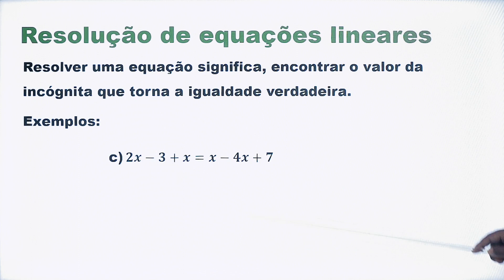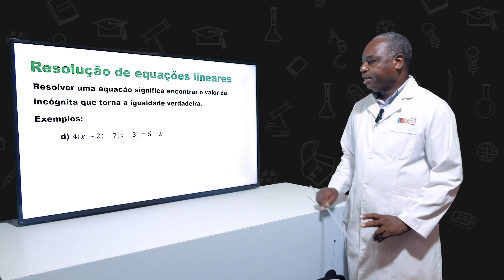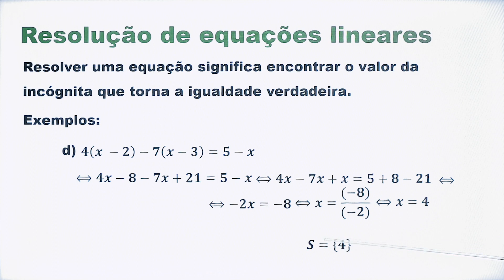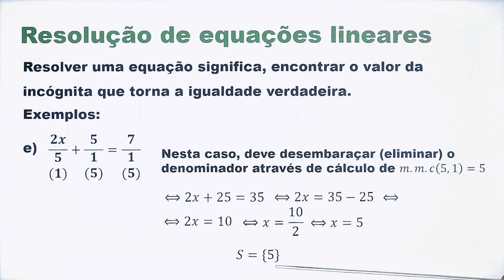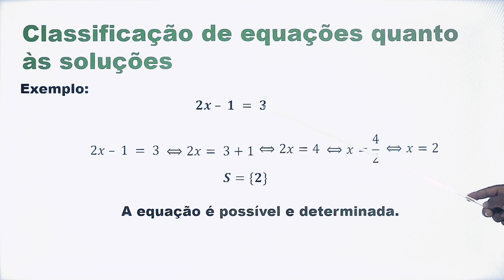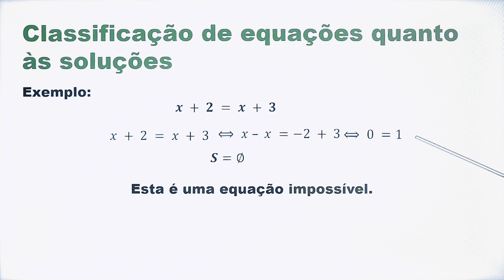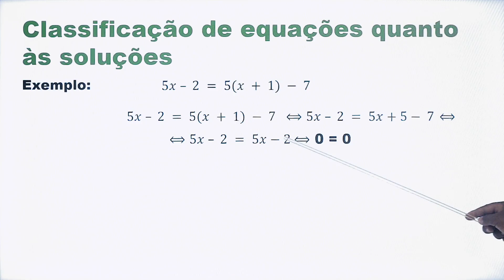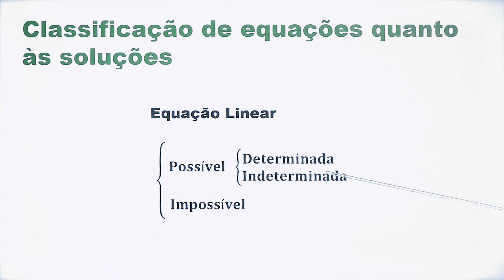28 Aula 7ª MAT Resolução de Equações Lineares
Resolução de Equações Lineares
  •Classificação de equações